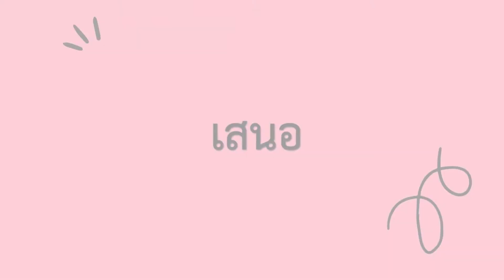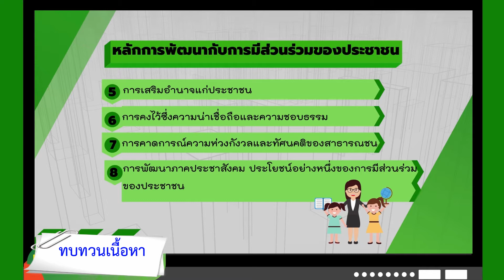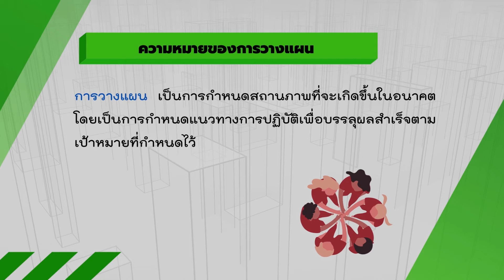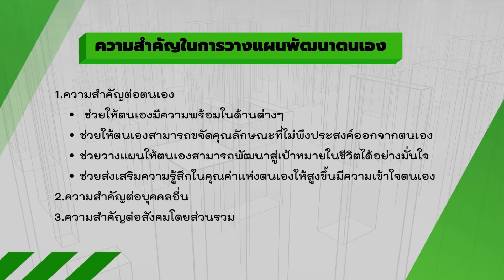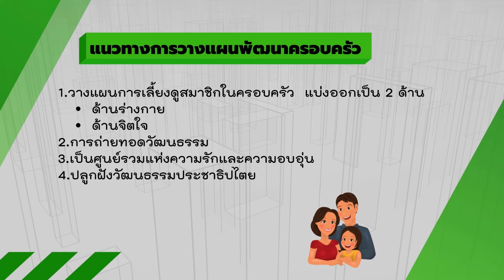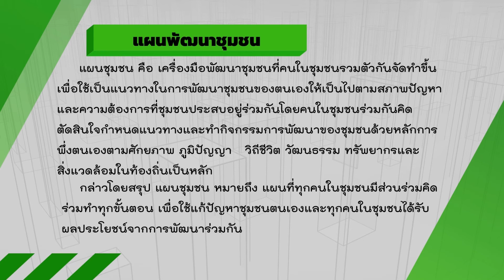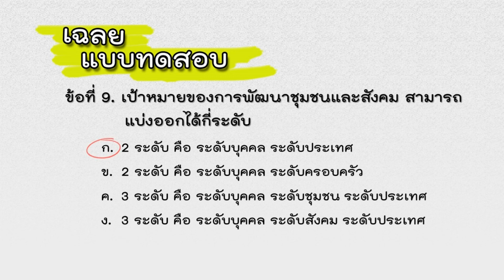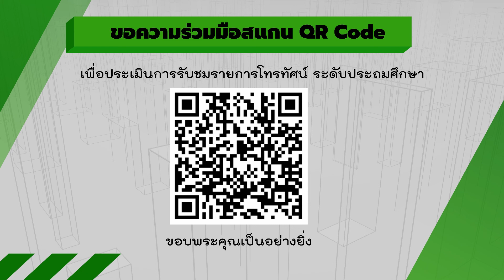การพัฒนาตนเอง ชุมชน สังคม | ประถมศึกษา | (สค11003) | ตอนที่ 17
การพัฒนาตนเอง ชุมชน สังคม | ประถมศึกษา | (สค11003) | หลักสูตร กศน. 2551
บทที่ 3 การวางแผนพัฒนาตนเอง ชุมชน สังคม และการนําไปใชในชีวิตประจําวัน
- การนำผลที่ได้จากการวางแผนไปประยุกต์ใช้ในชีวิตประจำวัน